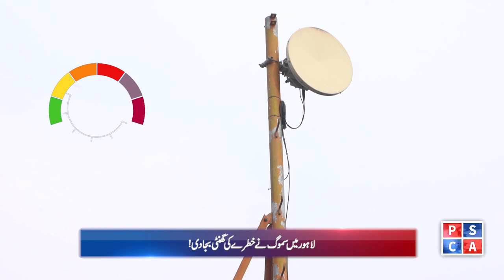Air Quality Index News Bulletin by Safe City Lahore || 01-12-2023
Safe Cities Authority brings an AQI news update for you explaining the causes and remedies of ongoing Smog in Lahore and surroundings. What's Lahore's AQI right now and what measures are being taken to eliminate smog? Watch this special news update!